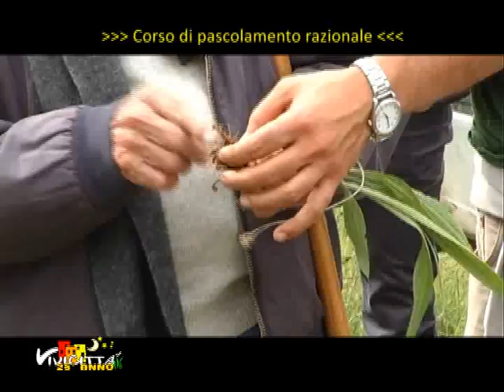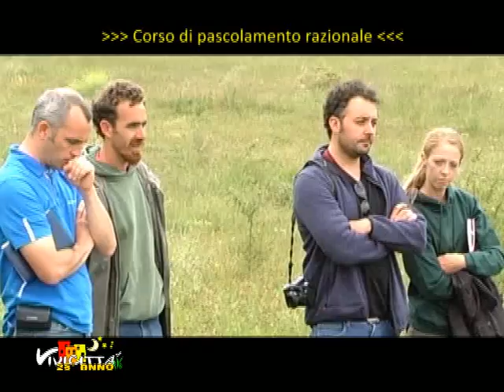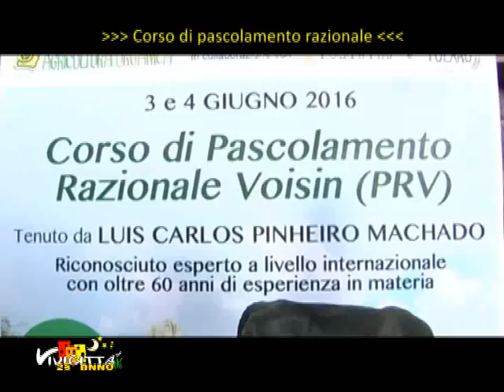Tularù: Corso di pascolamento razionale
In ricordo di Gianni Donati